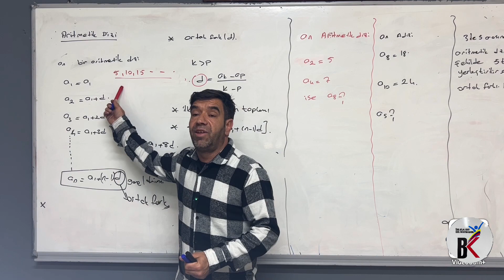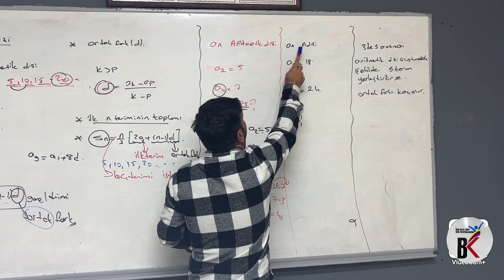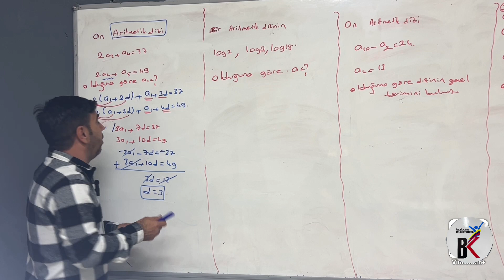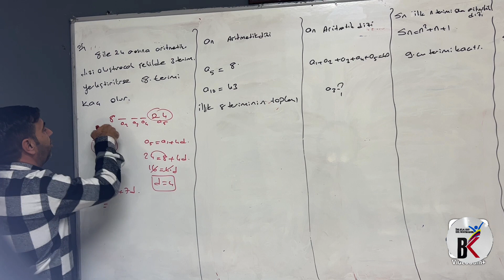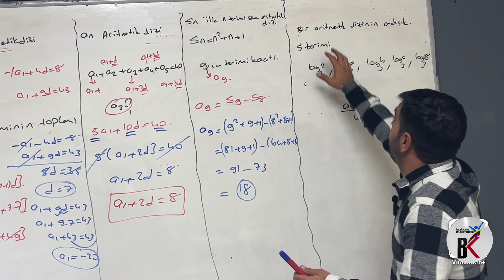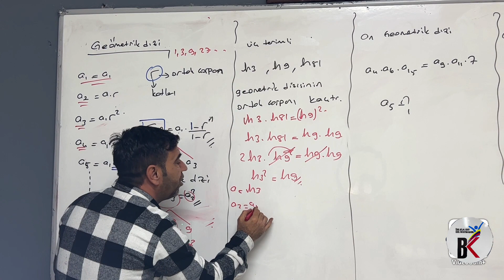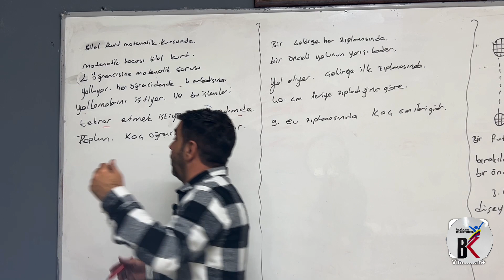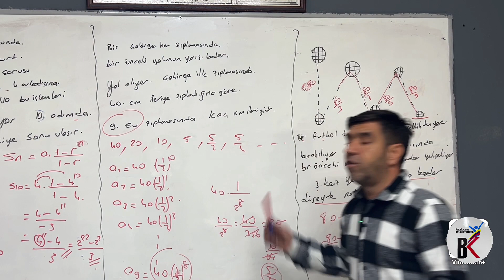2023 / Bilal Kurt - Diziler 2 - AYT Konu Anlatımı#diziler